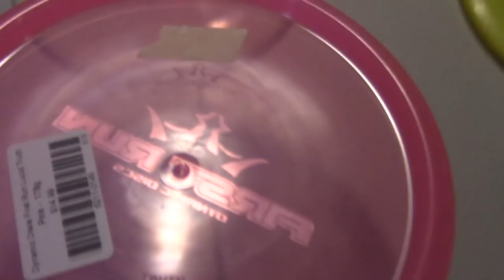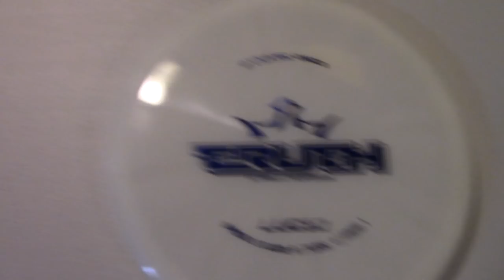A Brief History of the Dynamic Discs Truth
This video contains a bit of history, and of course stacked flights of the Truth, Emac Truth, and Verdict.  Viewers will get a verbal breakdown of how the discs fly and how you can tell the differences in the runs of the Truths, as well as seeing all of the discs in flight to see the different characteristics.